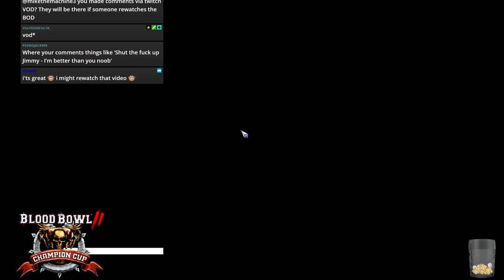Blood Bowl 2 - Champion's Cup Semi Final KFoged vs. Dionysian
Replay analysis of  KFoged's Amazons vs. Dionysian's Dwarfs